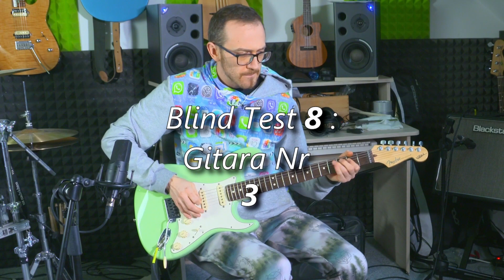STRATOCASTER za 400zł, 4000$, 11000zł? - Rozwiązanie "BLIND TESTu". A TY słyszysz różnicę?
100$ Harley Benton Vs. 2500$ Fender Stratocaster BLIND TEST revealed!!